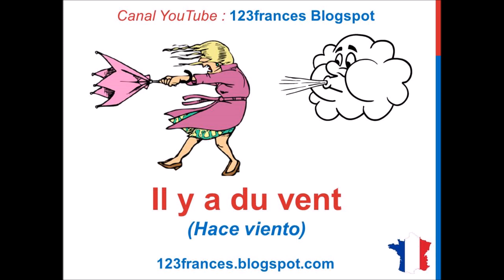Curso de francés 36 - EL TIEMPO EL CLIMA en francés Vocabulario Expresiones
También puedes aprender a hablar francés con fluidez y practicar tu francés en el canal 123dialogues con diálogos básicos y conversaciones fáciles para principiantes, nivel intermedio y nivel avanzado.

Apprendre à parler français couramment.